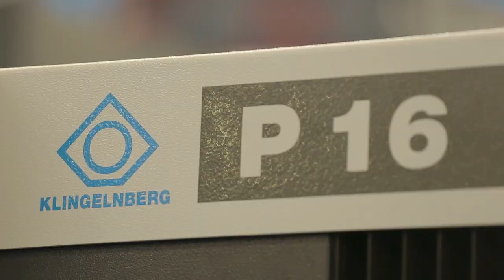KLINGELNBERG AT THE ITM 2019 LEON, MEXICO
KLINGELNBERG presented its range of products and services at the Industrial Transformation Mexico, from 09 – 11 October 2019.